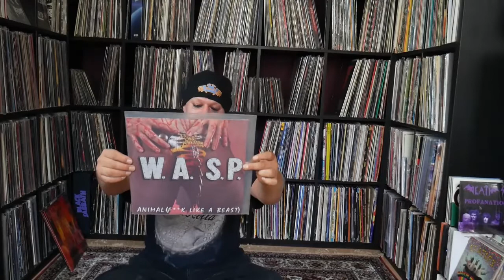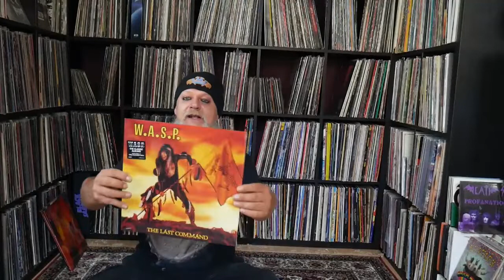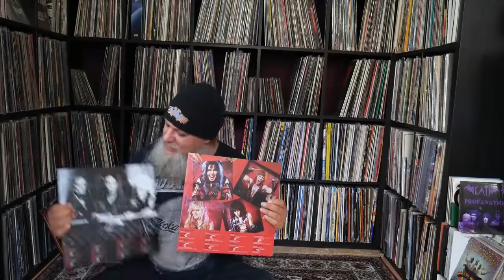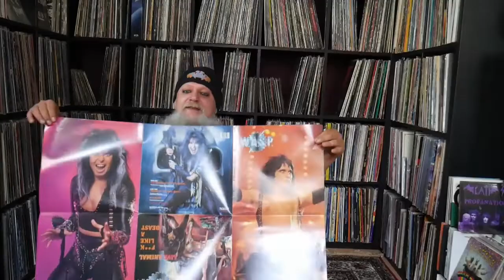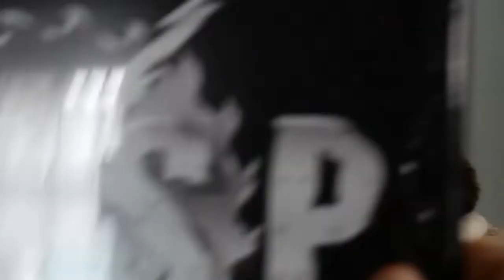W.A.S.P. - Zwei LPs aus dem Rockschuppen-Shop, Neudi´s bizarre WASP-Sammlung + Mögen Katzen WASP??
(Shop, beide Alben) - In der heutigen Ausgabe des Rockschuppen geht es um WASP, die raubeinig begannen, dann MTV-tauglich wurden und danch den Anspruch ihres Hardrock/Heavy Metal steigerten. Zwei frische LPs gibt es im Rockschuppen-Shop, die hier eingehend vorgestellt werden: The Last Command in yellow Vinyl und First Blood, Last Cuts (Best Of mit nur hier erhältlichem Material) als Doppel-LP. Neudi zeigt dazu seine völlig bizarre WASP Vinylsammlung, die bis auf eine Livescheibe nur schräge Versionen beinhaltet. Und der Katzentest wird gemacht: Mögen Katzen WASP und/oder Sänger Blackie Lawless? Ausserdem wird die Frage beantwortet, ob Neudi die Alcatrazz Live-3er-LP, die er in der letzten Ausgabe des Rockschuppen verschenkt hat, von den obersten Bossen des Rockschuppen erneut bekommen hat.
W.A.S.P. is an American heavy metal band formed in 1982. They emerged from the early 1980s Los Angeles heavy metal scene. The band's popularity peaked that decade, yet they continue to record and tour, making them one of the most enduring of the West Coast heavy metal bands. W.A.S.P. gained notoriety for their shock rock-themed image, lyrics and live performances. They have sold over 12 million albums.

W.A.S.P. was a prominent target in the mid-1980s of the Parents Music Resource Center (PMRC), an organization that pushed for warning labels on recorded music. The band immortalized its fight with the PMRC on the song "Harder, Faster" from their 1987 live album, Live...In the Raw. Their most well-known songs include "Animal (Fuck Like a Beast)", "I Wanna Be Somebody", "L.O.V.E. Machine", "Wild Child", "Blind in Texas", "Forever Free", "Mean Man", "Chainsaw Charlie (Murders in the New Morgue)" and "The Idol", as well as their cover versions of Ray Charles' "I Don't Need No Doctor" and The Who's "The Real Me". The band's most recent album, Golgotha, was released in 2015, and they have reportedly been working on new material.
There has been much speculation over the origin of the band's name, and whether it actually stands for anything, since it is written as an acronym. One possible interpretation is "White Anglo-Saxon Protestants", being the original meaning of the acronym. The song "Show No Mercy", the B-side of the band's first single "Animal", contains the repeated lyric, "White Anglo-Saxon / A violent reaction".

The original U.S. release of the band's debut album W.A.S.P. had the words "We Are Sexual Perverts" inscribed on both sides around the label in the center, while "Winged Assassins" is inscribed on the spine of the first vinyl pressing. When asked about the band's name Lawless has avoided giving a straight answer: in one interview he answered, "We Ain't Sure, Pal."[8]

In a February 2010 interview, Lawless stated the main reason for the name was the periods. He claimed no band had ever used them before (although R.E.M. formed two years earlier) and, in essence, the periods created a "question mark of uncertainty" to make W.A.S.P. stand out more. He then went on to say, "Look where we are: it did!
Studio albums

    W.A.S.P. (1984) - Gold US
    The Last Command (1985) - Gold US
    Inside the Electric Circus (1986)
    The Headless Children (1989)
    The Crimson Idol (1992)
    Still Not Black Enough (1995)
    Kill Fuck Die (1997)
    Helldorado (1999)
    Unholy Terror (2001)
    Dying for the World (2002)
    The Neon God: Part 1 – The Rise (2004)
    The Neon God: Part 2 – The Demise (2004)
    Dominator (2007)
    Babylon (2009)
    Golgotha (2015)
    ReIdolized (The Soundtrack to the Crimson Idol) (2018)

Live albums

    Live...In the Raw (1987)
    Double Live Assassins (1998)
    The Sting: Live at the Key Club L.A. (2000)

Compilations

    First Blood Last Cuts (1993)
    The Best of the Best 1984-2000 vol. 1 (2000)
    The Best of the Best (2007)

    AC/DC[3]
    Aerosmith[4]
    Jeff Beck [5][6]
    Alice Cooper[7][8]
    Black Sabbath
    Black Widow
    Bloodrock
    Blue Cheer
    Blue Öyster Cult
    Budgie
    Buffalo
    Cactus
    Cream[9]
    Deep Purple[10][11][12]
    Flower Travellin' Band
    Hawkwind
    Humble Pie
    Iron Butterfly
    Judas Priest
    Kiss[13]
    Led Zeppelin[14]
    Lynyrd Skynyrd
    Lucifer's Friend [15]
    Montrose
    My Bloody Valentine
    Mountain[16]
    Pentagram
    Queen[17][18]
    Rainbow
    Rush
    Scorpions
    Sir Lord Baltimore
    Steppenwolf
    Thin Lizzy
    Tenacious D
    UFO
    Uriah Heep
    Van Halen[19]
    Vanilla Fudge[20]